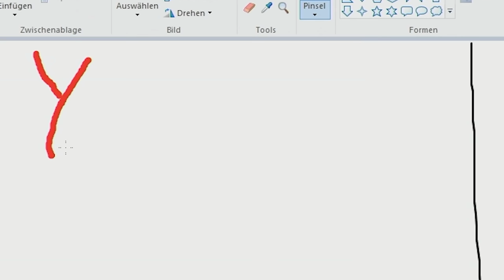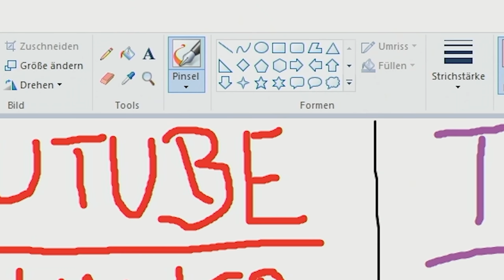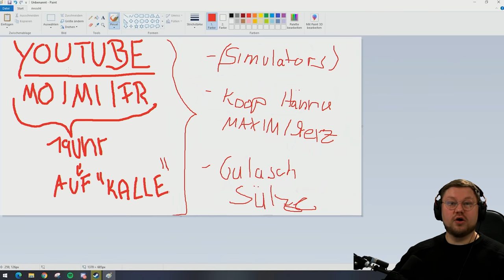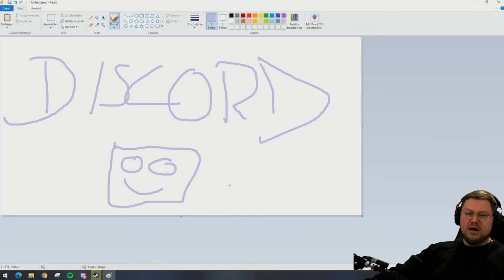Ich habe mich KOMPLETT gehen lassen.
Ich erzähle euch, warum ich mich hab komplett gehen lassen und vorallem, wie es jetzt auf diesem Kanal weitergeht!

Zweitkanal @kallezwoschinsky für Uncut Gameplay.